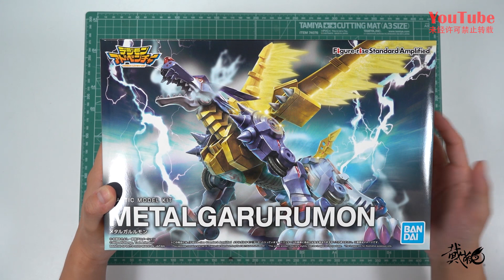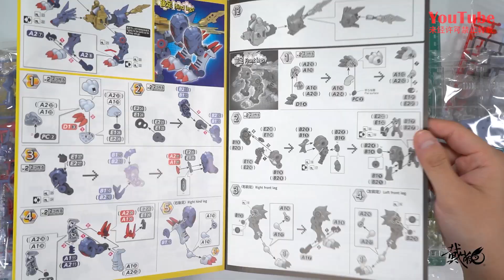重温童年经典，友情的究极体 万代FRS系列 钢铁加鲁鲁兽 开箱素组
深夜手痒No.102
本期视频又来装童年债系列之钢铁加鲁鲁兽
把玩分享的部分稍后更新
喜欢视频不要忘了点赞，投币，收藏，分享~